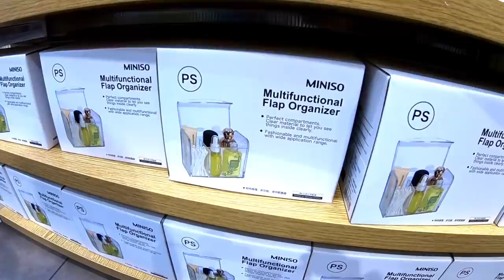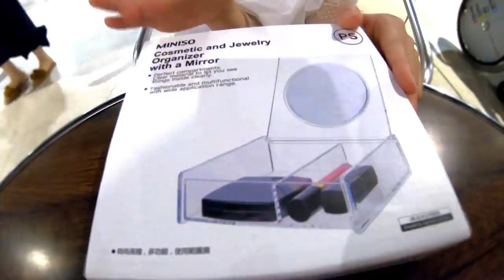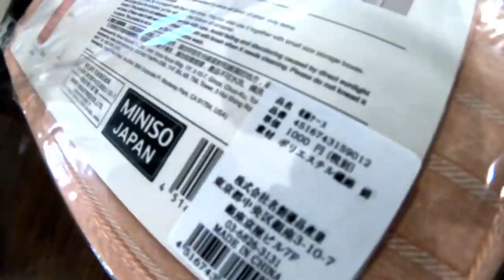雑貨屋で３分間買い放題！急がないと…。自腹分含めた購入品紹介も～♪ 【MINISO】【しほりみチャンネル】